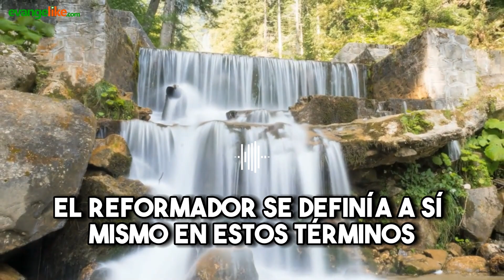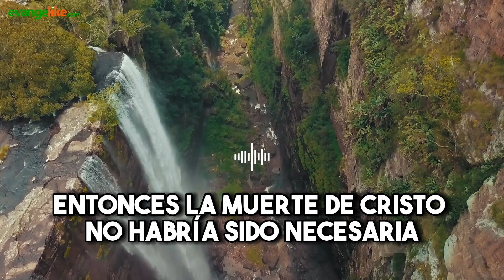Devocional Cristiano para Adultos | 07 de abril de 2023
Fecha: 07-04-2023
Título: PERFECTOS PARA SIEMPRE
Autor: Vladimir Polanco
Locución: Elías Gómez